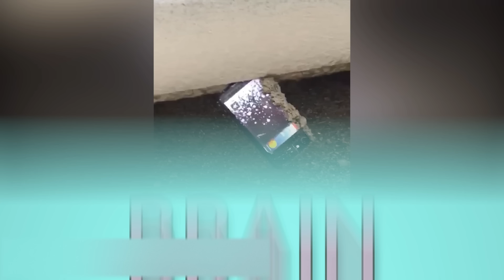26 Momente, als Menschen wahnsinnig Glück hatten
Jeder von uns hat schon mal in seinem Leben unglaublich viel Glück gehabt. Einige Menschen bringen das Glück aber auf ein ganz neues Level. Es gelingt ihnen nur ein paar Millimeter vom Betonrand eines Swimmingpools vorbeizufliegen, einen Trickshot mit einer Cola-Flasche  zu werfen und einen Baseball mit einem Bierglas zu fangen. Guck dir das Video bis zum Ende an, vielleicht wirst auch du etwas Glück abbekommen.